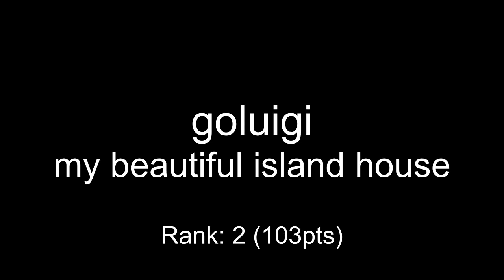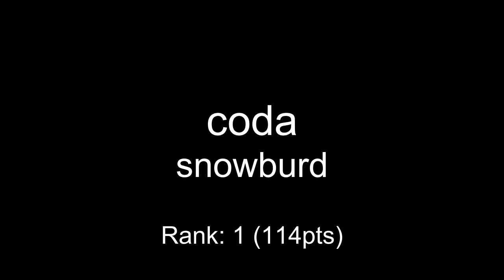One Hour Compo - November 29, 2014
00:00 beanz_iii - punchspikedwithdiarrhea
01:01 bw - dance
01:25 Alpha C - thanatos
03:25 aji - rushjob
03:40 kaiser - butt mountain
04:30 Daverd - smoking jacket
05:42 ko0x - burnt popcorn
07:15 Xemogasa - trancy synthpop
08:07 raphaelgoulart - reawakened feelings
09:02 goluigi - my beautiful island house
10:26 coda - snowburd